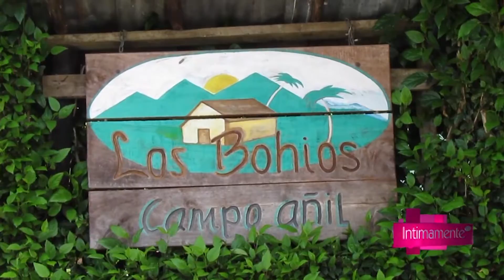Intimamente Demo 2015